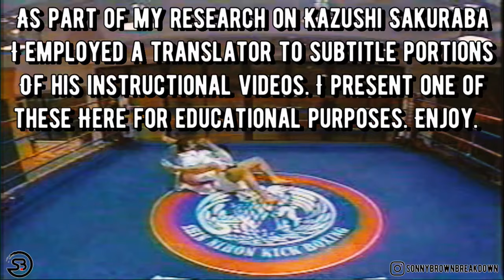Sakuraba Teaches the Kimura (Double Wrist Lock) - Translated Instructional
Kazushi Sakuraba teaches the Kimura or Double Wrist Lock from standing & side control in this instructional video. I hope you enjoy it.